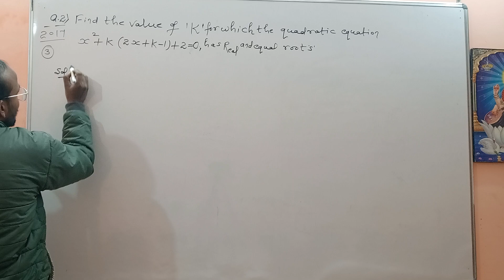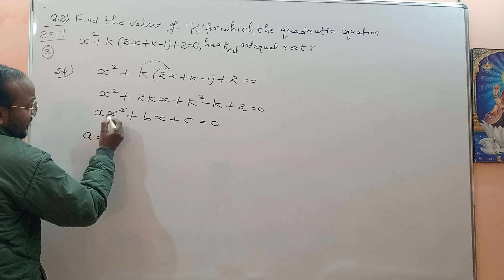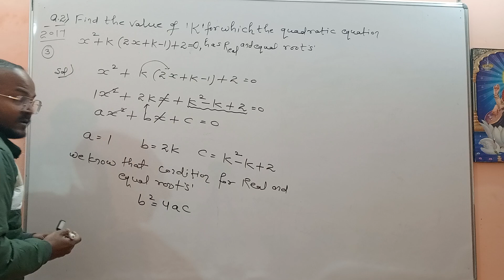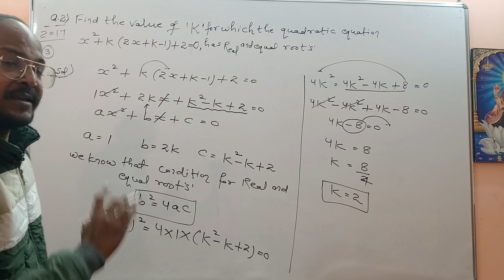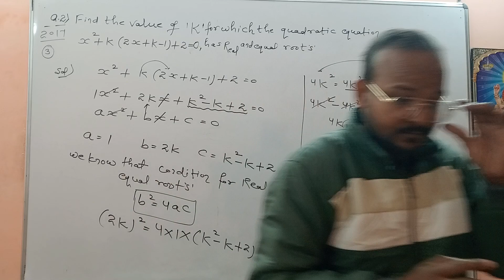quadratic equation class 10 ! quadratic equations ncert class 10 ! quadratic equations cbse class 10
math quadratic equation class 10
math quadratic equation class 10 important questions
math quadratic equation class 10 ex 4.1
math quadratic equation class 10 4.2
math quadratic equation class 10 4.3
math quadratic equation class 10 icse
math quadratic equation class 10 pw
quadratic equations ncert class 10 solutions
quadratic equations ncert
quadratic equations ncert exemplar
quadratic equations class 10 ncert 4.2
quadratic equations class 10 ncert 4.3
quadratic equations class 10 ncert important questions
quadratic equations class 11 ncert one shot
quadratic equations cbse class 10
quadratic equations cbse class videos
quadratic equations one shot class 10
quadratic equations one shot class 10th
quadratic equations class 10 one shot pw
quadratic equations class 10 one shot dear sir